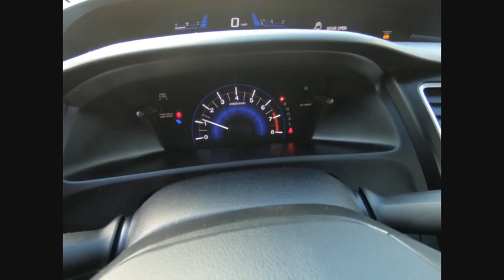2015 Honda Civic Sedan St Charles IL JS527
2015 Honda Civic Sedan LX

2015 Honda Civic LXMcGrath Honda offers flexible financing programs and an assortment of service and insurance products specifically designed for all of our customers.